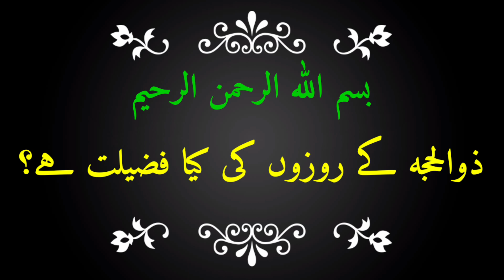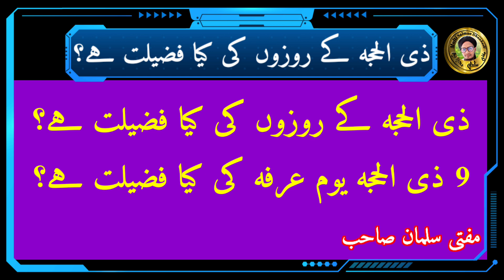Zil Hajja Ke Roze Ki Kya Fazilat Hai? |9 zilhajj kr roze ki fazilat|ذی الحجہ کی فضیلت| Mufti Salman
Is video me aap ko malum hoga ke zilhajja ke kya fazilat hai aur zilhajja ke roze ki kya fazilat hai
Aur Youm arfa ki kya fazilat hai
Kya zil hajj ke 10 dino ki fazilat hai
Yom e arfa ki fazilat
9 zil hajj ke kya fazail hai
Arfa Ke din ke fazilat
Zilhajja ke soro ke 10 dino ki fazilat

In sare sawalat ka zawab is choti si video me malum malum hoga

Mufti Salman Dhanbad